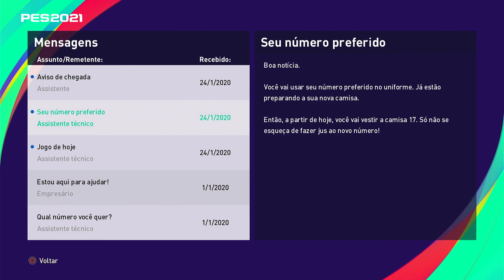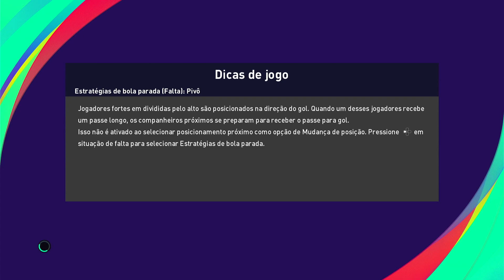O INICIO DA LENDA RUMO AO ESTRELATO PARTE 01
Sejam bem vindos ao canal de um gamer, Jeferson Xavier.
Eu vou jogar, gravar, comentar e colocar aqui, além disso vou colocar algumas aventuras no mundo externo que tendem a ser divertidas!

                                       Canais Parceiros